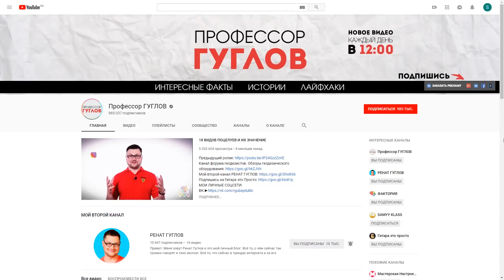Самые редкие вещи на Земле, которые можно увидеть один раз в жизни